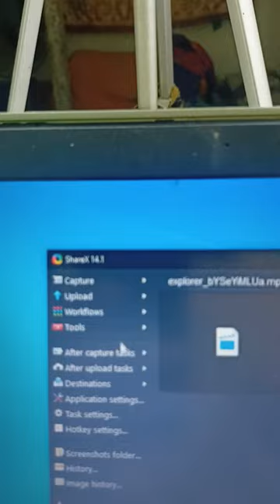Take screenshots of your PC Computer Screen professionally |HBTECH